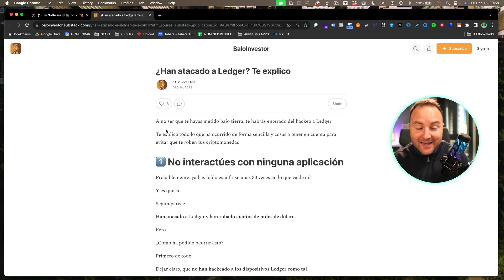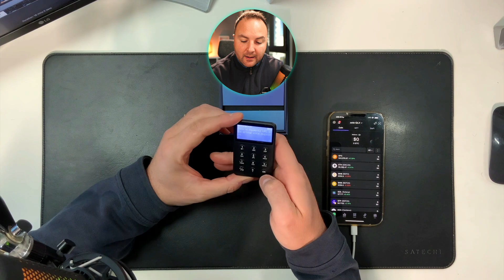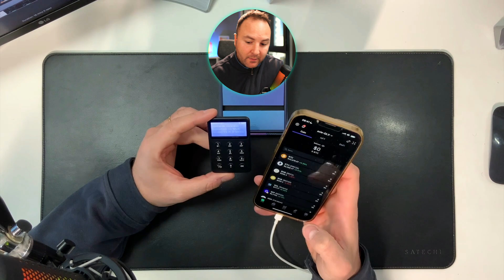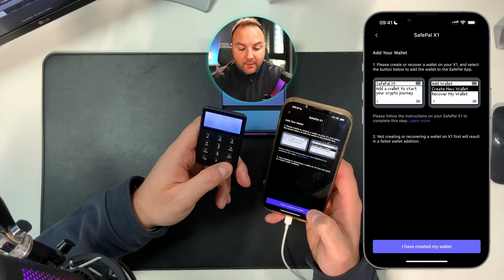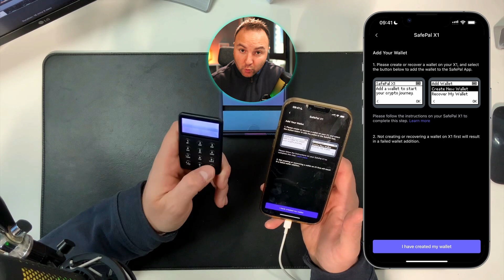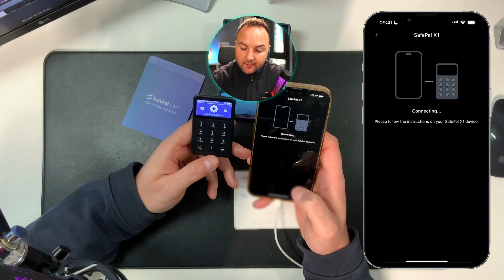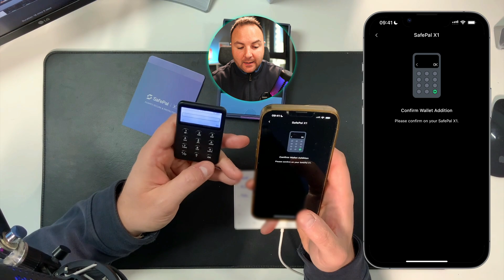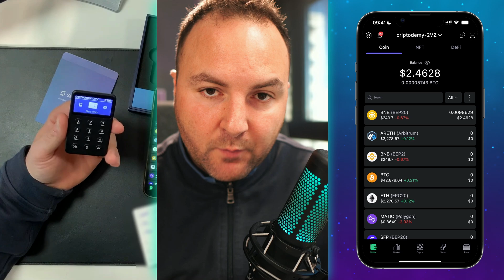Safepal X1 Review y primera configuración. [2024]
En nuestro último video, te presentamos una primicia que marcará un antes y un después en la seguridad de tus activos digitales: Yoseyomo. Este proyecto, nacido de la colaboración entre mi socio de Bilbao, y yo, es más que una solución; es una revolución en la custodia de frases semilla. Con un lanzamiento previsto para 2024, Yoseyomo no es solo un producto, es el fruto de nuestra visión compartida y la respuesta a una necesidad creciente en el mundo cripto.

Queremos que seas parte de esta emocionante travesía. Te invitamos a sumarte a través de nuestra lista blanca y a participar en nuestro crowdfunding. Yoseyomo es un proyecto de la comunidad para la comunidad, y tu voz y apoyo son esenciales para dar vida a esta innovación.

Además, en este video, abordamos un tema crítico en el mundo cripto: la reciente vulneración de seguridad en unas librerías de software ampliamente utilizadas en varios protocolos. Aunque Ledger no ha sido hackeado directamente, este incidente subraya la importancia de contar con soluciones de seguridad robustas y confiables, como Yoseyomo.

También te presentamos la Safepal X1, una billetera fría que destaca por su relación calidad-precio. Te guiamos paso a paso en su configuración, incluyendo la configuración de una Passphrase para una seguridad adicional. Además, experimenta con nosotros la eficiencia y rapidez de esta billetera en una transacción demo.

El próximo domingo, te esperamos con más información y consejos valiosos. ¡Sé parte de nuestra comunidad y avancemos juntos en el mundo de las criptomonedas!

▄▄▄▄▄▄▄▄▄▄▄▄▄▄ÍNDICE▄▄▄▄▄▄▄▄▄▄▄▄▄▄

00:00​ Intro
1:32 Problemas de seguridad con Ledger
3:33 Recomendación de Balo Investor
3:42 Información sobre la billetera Safepal X1
5:55 Introducción al tutorial de la billetera Safepal X1
6:00 Patrocinio de 3Commas
8:07 Configuración de la billetera Safepal X1
11:43 Verificación de la frase mnemotécnica
14:25 Probando la funcionalidad de la billetera
18:12 Despedida y cierre

▄▄▄▄▄▄▄▄▄▄▄▄▄▄MÁS INFO▄▄▄▄▄▄▄▄▄▄▄▄▄▄